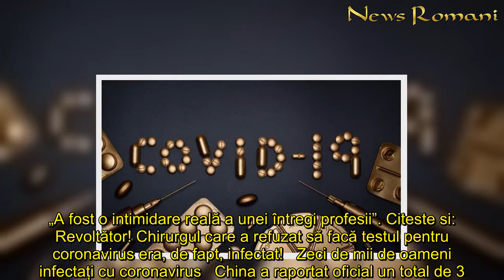Exploziv! Cum s-a răspândit virusul COVID în lume. Cine e vinovat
In articol:De ce nu au stopat infecția cu coronavirus?Zeci de mii de oameni infectați cu coronavirus      În a şasea zi de când oficialii chinezi au stabilit, în mod secret, că este posibil să aibă de-a face cu o pandemie, oraşul Wuhan din provincia Hubei a găzduit un eveniment la care au participat zeci de mii de oameni.      În plus, milioane de persoane au călătorit în ţară - în aceeaşi perioadă - pentru Anul Nou chinezesc. De ce nu au stopat infecția cu coronavirus?  Preşedintele Xi Jinping a avertizat populaţia în a şaptea zi, pe 20 ianuarie 2020, însă până atunci deja erau înregistrate peste 3.000 de cazuri.  Întârzierea răspunsului la epidemie, într-un moment critic, cel de început, încercarea Chinei de a menţine echilibrul între alertarea populaţiei şi evitarea instaurării panicii a pregătit terenul pentru pandemie. „Este teribil. Dacă ar fi luat atitudine cu şase zile mai devreme, ar fi fost mult mai puţini pacienţi şi unităţile snaitare ar fi făcut faţă. Am fi evitat colapsul sistemului medical din Wuhan”, a spus Zuo-Feng Zhang, epidemiolog la Universitatea din California. Alţi experţi au spus că Guvernul chinez este posibil să fi aşteptat în anunţul public pentru a ţine sub control isteria şi că a acţionat rapid în secret în acest timp.  Întârzierea de şase zile a liderilor chinezi de la Beijing s-a adăugat celor aproximativ două săptămâni în care Centrul naţional pentru controlul şi prevenţia bolilor nu a înregistrat niciun caz din partea oficialilor locali, confirmă documentele obţinute de AP, relatează news.ro.  În acea perioasă, între 5 şi 17 ianuarie, sute de oameni se prezentau la spitale din Wuhan, dar şi din ţară. Ce este clar, spun experţii, este că strictul control al Chinei privind informaţiile, birocraţia şi reticenţa la transmiterea de veşti proaste au dus la acest răspuns al autorităţilor. Pedepsirea a opt medici pentru „lansare de zvonuri”, informaţie difizată de televiziunea naţională pe 2 ianuarie, i-a făcut pe cei din sistemul sanitar să se teamă. „Doctorilor din Wuhan le era frică”, a spus Dali Yang, profesor de Politică chineză la Universitatea din Chicago. „A fost o intimidare reală a unei întregi profesii”. Citeste si: Revoltător! Chirurgul care a refuzat să facă testul pentru coronavirus era, de fapt, infectat!   Zeci de mii de oameni infectați cu coronavirus   China a raportat oficial un total de 3.342 de decese cauzate de Covid-19 şi 82.341 de cazuri de îmbolnăvire. Guvernul chinez a negat în repetate rânduri că a ascuns informaţii în primele zile de la depistarea coronavirusului şi a susţinut că a raportat imediat Organizaţiei Mondiale a Sănătăţii.  „Cei care acuză China de lipsă de transparenţă şi deschidere sunt nedrepţi”, a spus miercuri purtătorul de cuvânt al Ministerului de Externe pentru AP. La nivel mondial, de la depistarea coronavirusului în Wuhan, în luna decembrie 2019, au fost înregistrate peste 2 milioane de cazuri de infectare şi aproximativ 134.000 de decese. Din totalul persoanelor bolnave, p
Exploziv Cum, răspândit, virusul, COVID, lume, Cine, vinovat